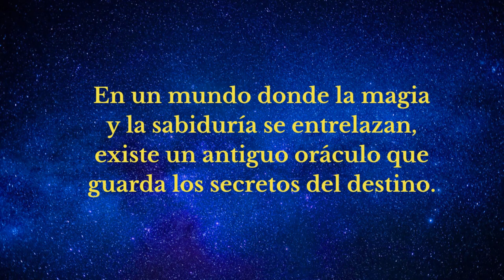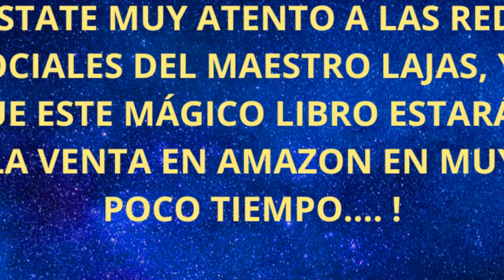¡ El oráculo de Merlín , te dará muy pronto , todas las respuestas ! 🧙🧙‍♂️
🔮 ¡Descubre el misterioso poder del Oráculo de Merlín! 🔮

¿Estás listo para desvelar los secretos del destino? 🌟 Entra en el fascinante mundo de la magia y la adivinación con "El Oráculo de Merlín Te Responde". 📜🔮

🔍 Sumérgete en las páginas de este antiguo libro y encuentra respuestas a tus preguntas más profundas sobre el amor, la carrera, y el futuro. Cada página contiene la sabiduría ancestral de Merlín el mago, listo para guiarte en tu camino hacia la realización personal. 🧙‍♂️💫

📖 ¿Buscas orientación espiritual? ¿Deseas conectar con tu intuición y descubrir tu destino? ¡Este es el libro que has estado esperando! 🌌✨

🎥 No te pierdas nuestro video promocional para un adelanto de lo que te espera. ¡Prepárate para embarcarte en una aventura única y mágica! 🌟🔮

¡ Muy pronto a la venta en Amazon !